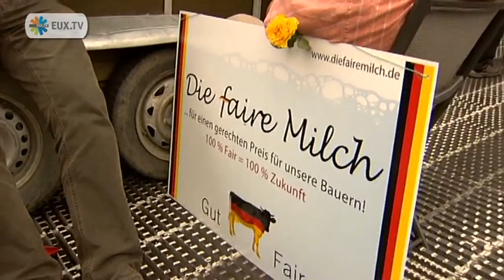EU Farm Commissioner Among Protesting Farmers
Marian Fischer-Boel, EU farm commissioner, walks into a protest of dairy farmers in Brussels and attempts to explain the EU's policy on milk quota.